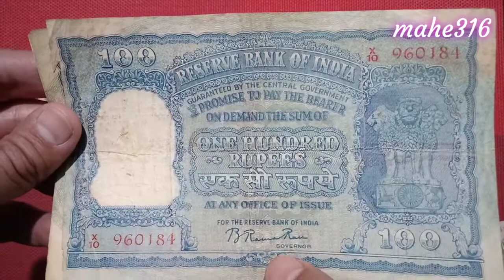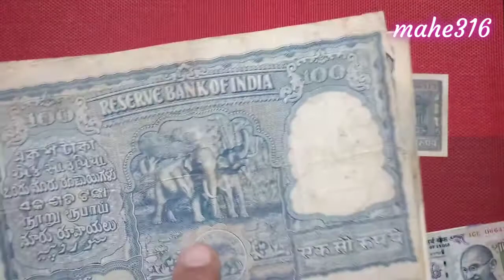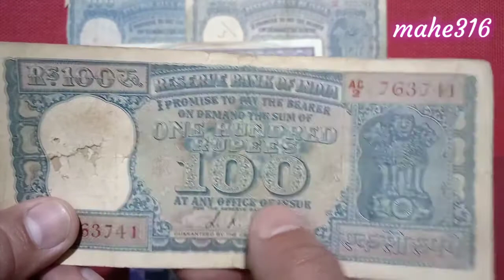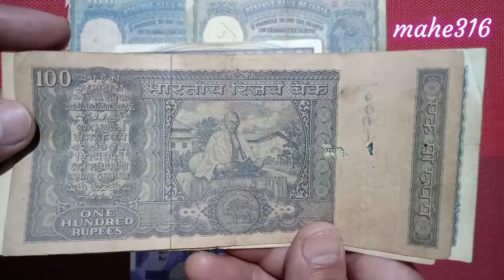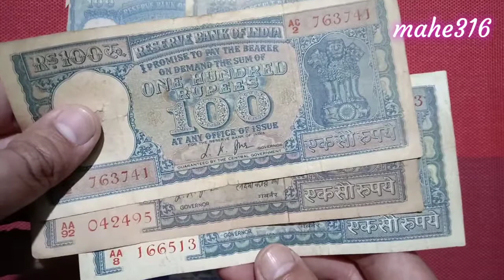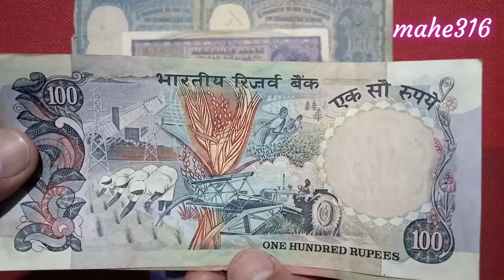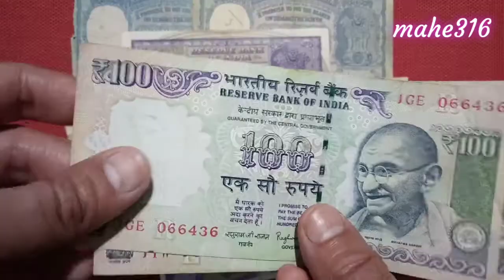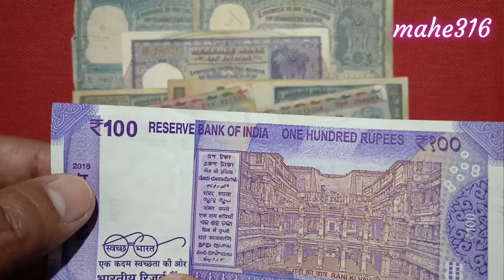₹100 banknotes of my collection, ₹100 notes- fafda issue